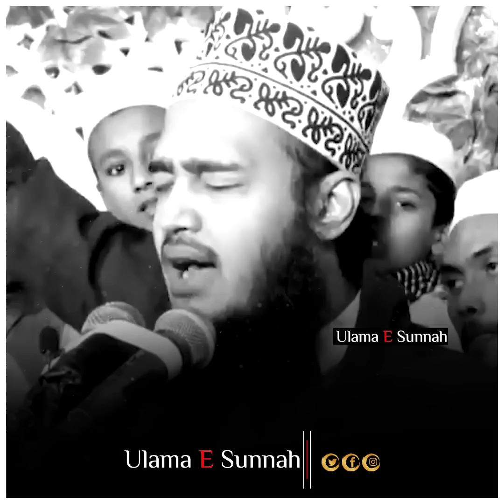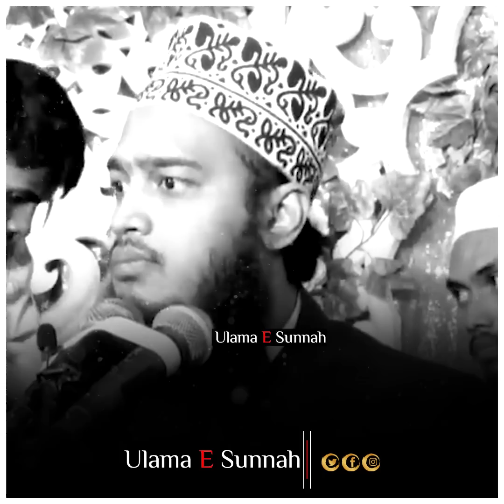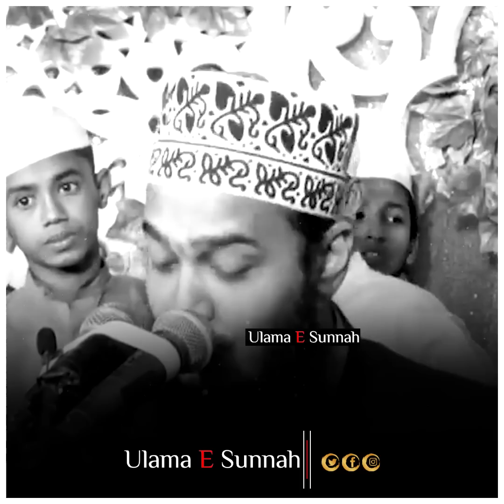কোটি টাকার চেয়ে দামী এই কথা গুলো | mokarram bari new waz | সৈয়দ মোকাররম বারী নতুন ওয়াজ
এই ভিডিওর আলোচক সৈয়দ মোকাররম বারী হুজুরের অফিসিয়াল ফেসবুক পেইজ লিংক নিচে দেওয়া গেল👇👇